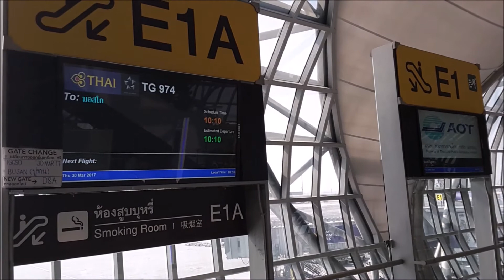Таиланд, Бангкок, аэропорт Суварнабхуми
Suvarnabhumi Airport (BKK) Bangkok Thailand, международный аэропорт Бангкока Суварнабхуми, произносится как Суанапхум или Суваннапум, (с тайского «Золотая земля», крупнейший аэропорт Таиланда, один из крупнейших авиаузлов в Юго-Восточной Азии.